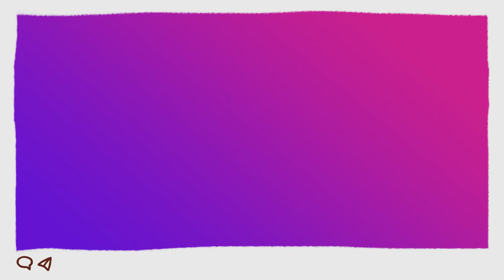sudah mantap "MANTAP"